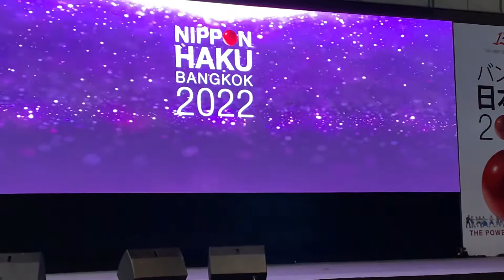20220902 NIPPON HAKU 2022 "วาดฝัน - 未来を描いて" Stamp×Miori